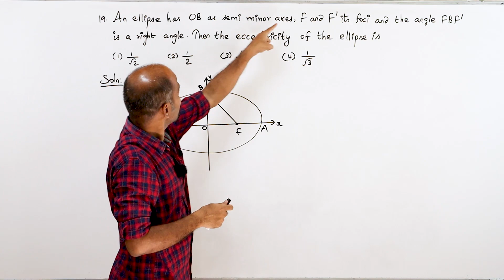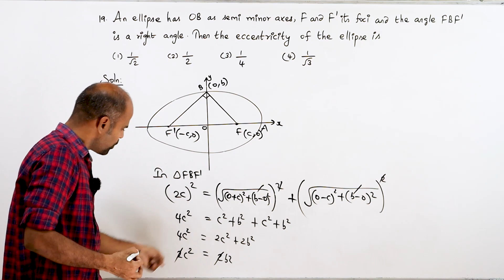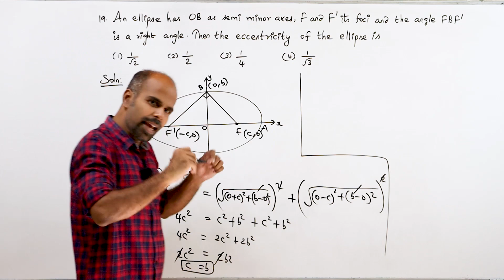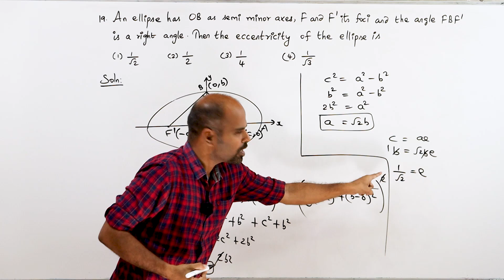+2 | Ex - 5.6 | Sum No. 19 | Analytical Geometry | Class 12 | State Board | ram maths